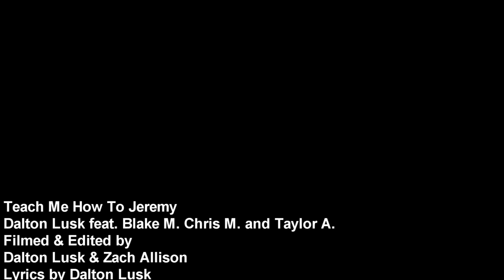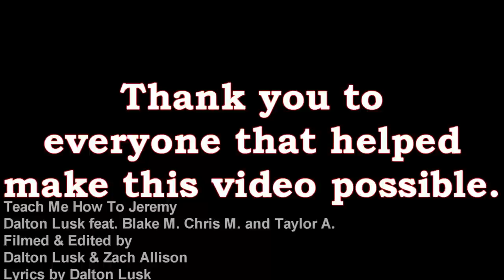Teach Me How To Jeremy - Dalton Lusk (Official Music Video)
This whole song and video was a joke, so don't take it seriously. This was a school project I had. It was actually my final for my multimedia class. The inspiration for this song came from an awkward dance a kid named jeremy did at prom. So, if your going to rate this video on anything rate it based on the editing. This was my first attempt at ever making and editing music. This was also my first music video. Enjoy